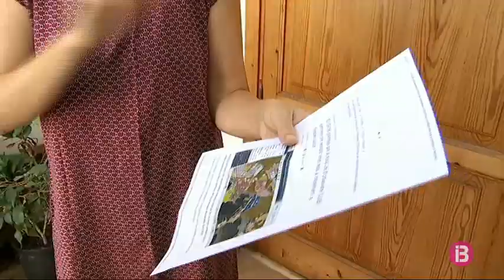Acaba el termini per presentar al·legacions a l’avantprojecte de la Llei d’Urbanisme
La Federació Hotelera de Mallorca lamenta que la nova llei elimini els convenis entre administracions públiques i privades, i demana que clarifiqui millor els àmbits d’actuació del Pla General i dels nous plans detall. El GOB demana que es declari inedificable el sòl rústic, i que la nova llei serveixi per limitar el creixement urbanístic. El Col·legi Oficial d’Arquitectes demana que la nova llei tingui estabilitat en el temps, consideren vital que les normatives no canviïn cada 4 anys. Sobre el seu contingut, consideren un error donar més pes als Ajuntaments a l’hora d’aprovar plantejaments urbanístics. Els tres col·lectius, però, valoren molt positivament que aquesta llei incorpori el règim urbanístic del sòl rústic i que reforci els mecanismes per fer efectiva la disciplina urbanística.